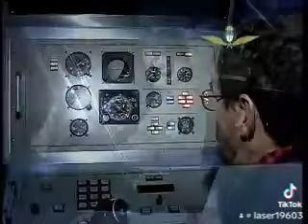🇦🇷🇦🇷🇦🇷MIRAGE AYER, PAMPA HOY, Y F-16 GAUCHO MAÑANA🇦🇷🇦🇷🇦🇷